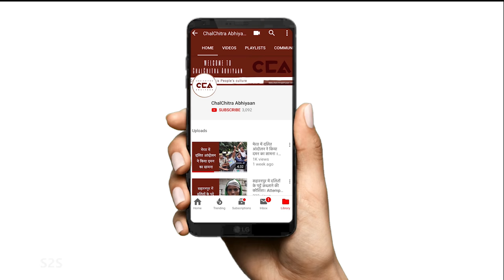'यूपी में हिन्दू-मुस्लिम फिर साथ' ग़ुलाम मोहम्मद जौला| 'Hindu-Muslim one again' Gulam Mohammad Jaula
सितंबर 2013 के उत्तर प्रदेश के मुज़फ्फरनगर और शामली ज़िलों के दंगे के बाद हिन्दू-मुस्लिम किसानों की एकता टूट गयी थी। भारतीय किसान यूनियन के नेता गुलाम मोहम्मद जौला दंगे के बाद यूनियन से अलग हो गए थे। चलचित्र अभियान ने गुलाम मोहम्मद जौला से बात की और जाना कि कृषि कानूनों के ख़िलाफ़ चल रही आंदोलन की वजह से कैसे हिन्दू और मुस्लिम किसानों में अब वह एकता दोबारा बन गयी है। उनका कहना है कि हम हिन्दू-मुस्लिम नही सिर्फ किसान हैं।

टीम- शाक़ीब यामीन रंगरेज़, विशाल स्टोन्वॉल, नकुल सिंह साहनी, अपल सिंह, विधात रमन

After the riots in UP's Muzaffarnagar and Shamli districts in September of 2013, the unity between the Hindu and Muslim farmers had faded away. Former leader of BKU (Indian Farmers Union) Gulam Mohammad Jaula, had resigned from the Union after the riots. In a conversation with ChalChitra Abhiyaan, Gulam Mohammad Jaula shared how the protests against the new Farm Laws, Hindu and Muslim farmers have united once again against the laws. He shared how there is no Hindu Muslim anymore, but only Farmers.
A ChalChitra Abhiyaan (CCA) Report.

Crew -Shakib yameen Rangrezz, Vishal Stonewall, Nakul Singh Sawhney, Apal Singh, Vidhaat Raman